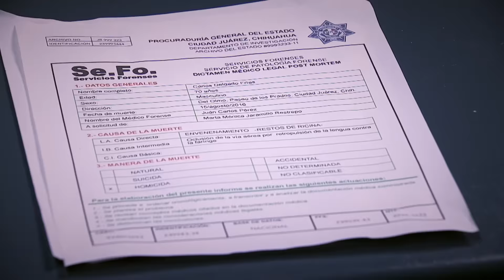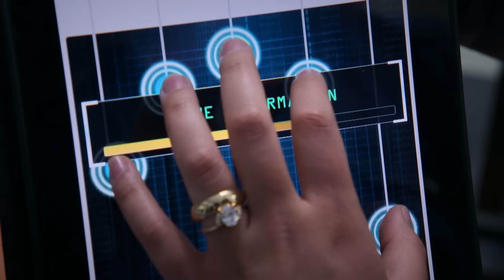The Acero Dynasty | Episode 37 | Telemundo English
Official video of Telemundo content The Acero Dynasty. 'La Coyote' does not stop crying for her imprisonment and the dead of her loved ones.